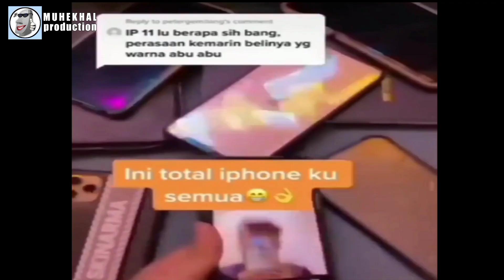beserk skeleton roasting sultan pamer (beserk skeleton roasting meme)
terima kasih juga kepada para penonton yg masih setia melihat konten di channel ini

note : tidak ada maksud ataupun unsur penghinaan sama sekali pada video diatas, semua hanya hasil editan untuk meme/hiburan semata.